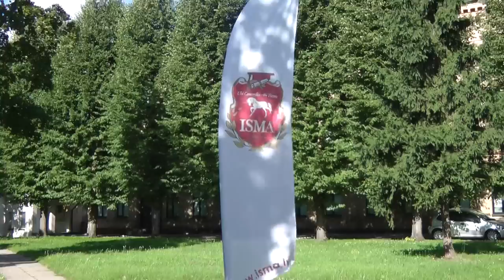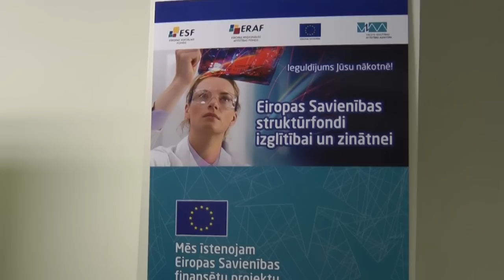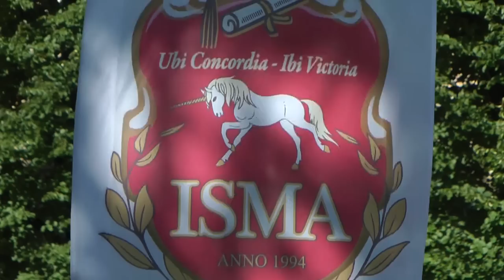ISMA. Divi gadi ceļā uz nākotni.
Augstskolas prezentācija renovetās studiju ēkas Lomonosova ielā 1, korpuss 7. atklāšanai.